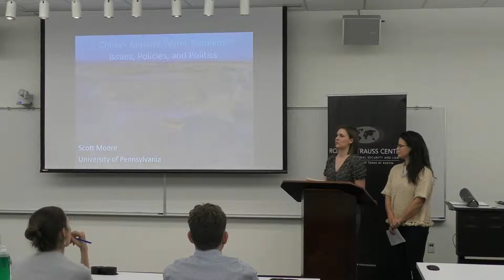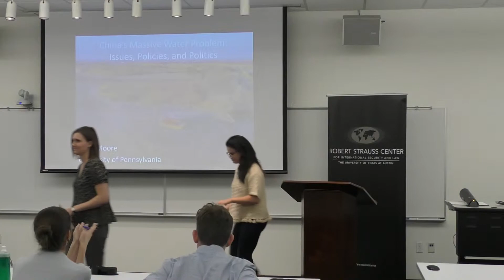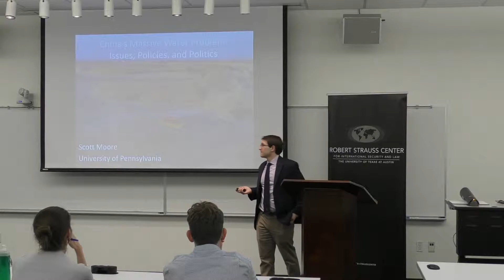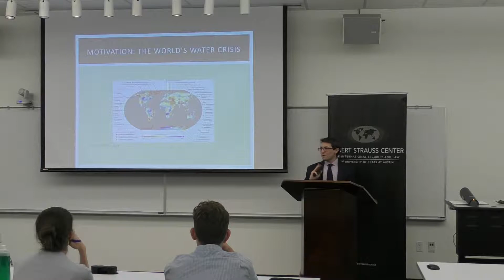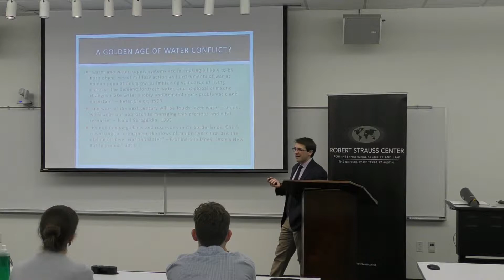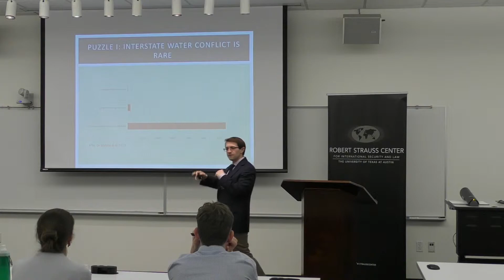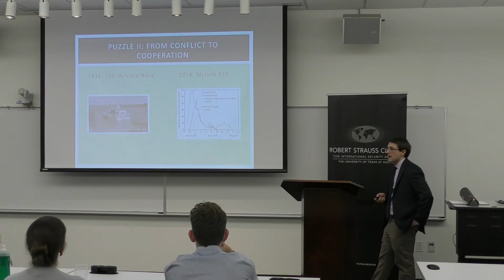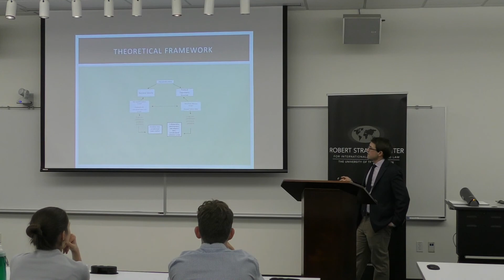Hydropolitics in China: Water Conflict, Development, and Sustainability in a Rising Power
On February 20, 2019, the Strauss Center welcomed Scott Moore, the Director of the Penn Global China Program at the University of Pennsylvania, for a talk on Moore's new book, Subnational Hydropolitics, this talk explored the role that water has played in Chinese politics, its rapid economic growth, and its struggle to make its development sustainable. This was part of the Brumley Speaker Series.